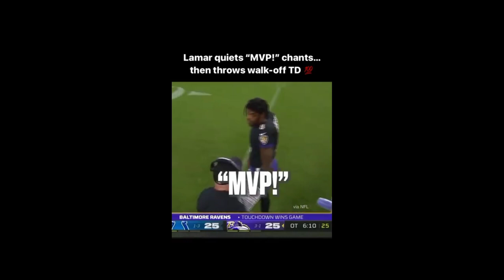Lamar Jackson/Remix - Long Time 😈🏈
lamar jackson edit for long time by lil tjay and more. 😈🔥